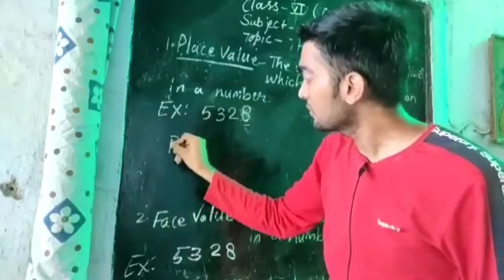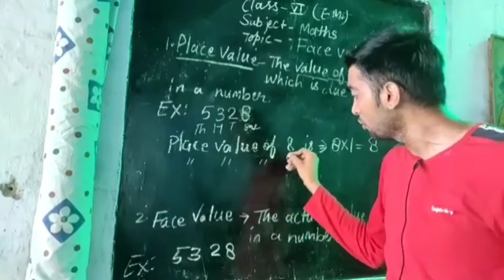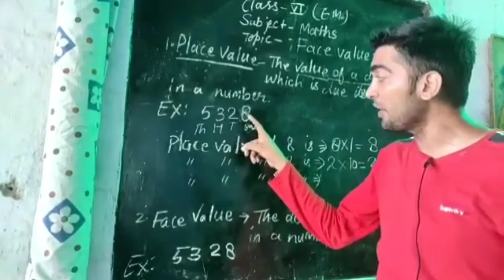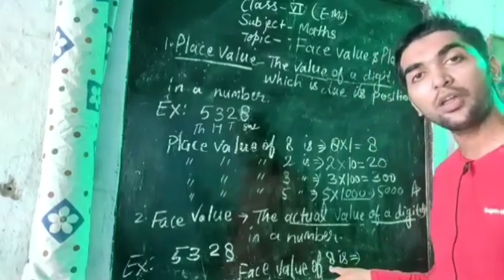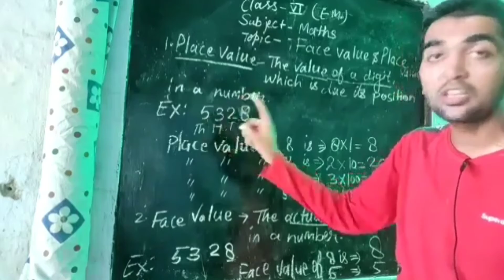Face Value & Place Value अंकित मूल्य और स्थान का मूल्य